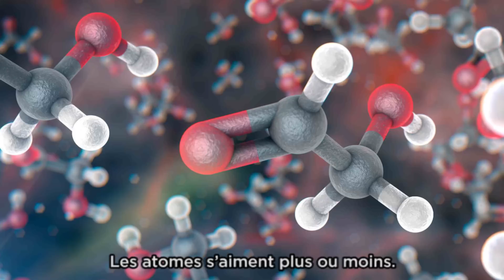LGE #1 – La grande catastrophe (Richard Feynman)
Sources:
Interview de Richard Feynman: Fun to imagine (BBC TV)